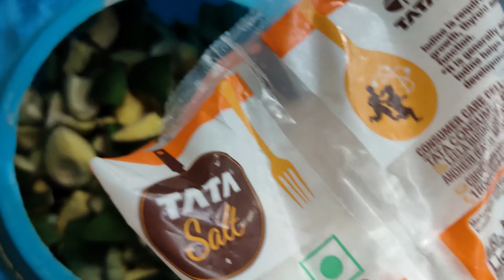10 केजी आम का अचार बनाने की विधि// ASHA KITCHEN